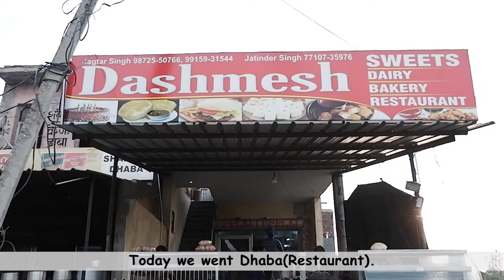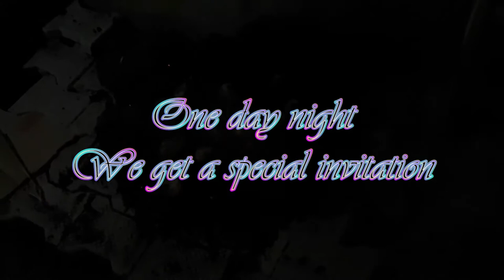[인도음식] Let's visit Dhaba & Special Invitation. 다바 방문기 & 특별한 초대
Happy Halloween!
Today we went Dhaba and we got a special invitation!

즐거운 할로윈입니다!
오늘 저희는 다바를 방문하고 특별한 초대를 받았답니다.
저희의 영상을 즐겨주시길 바랍니다.

If you are curious about the recipe for Dhaba food in the video, i attached links. (Korean)
'Arjun's Indian food blog'

영상 속 다바요리 레시피가 궁금하시다면 링크를 첨부해 두었어요.
'아준님의 인도요리 블로그'